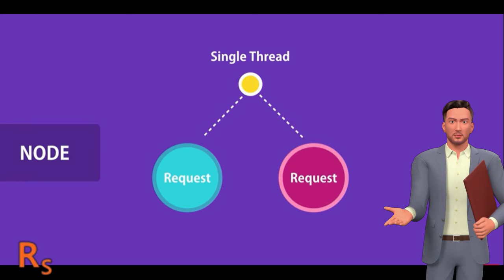Node Js For Beginners